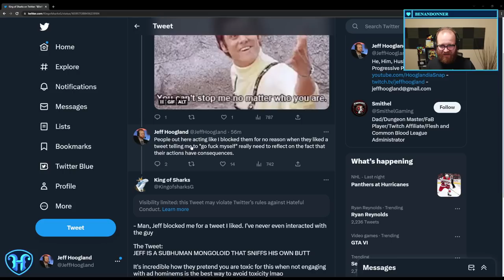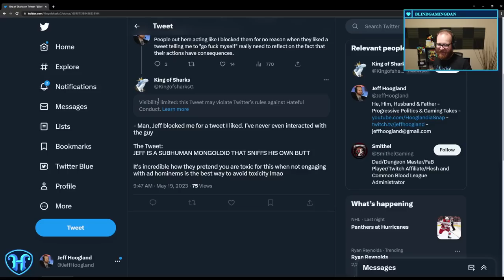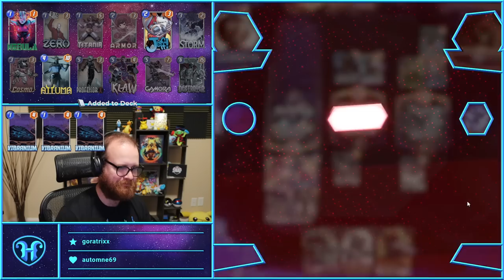Chat forced me to play Galactus for an hour somewhere in this Stream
Jeff has partnered with Flexispot who makes a wide range of standing desks - including the 78x30 Bamboo top he uses.

Check them out on Amazon now.